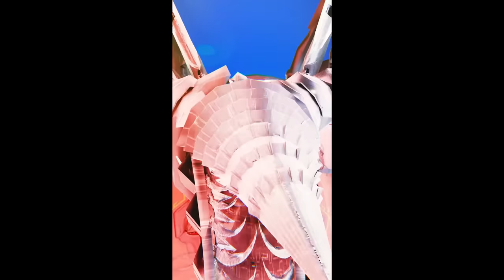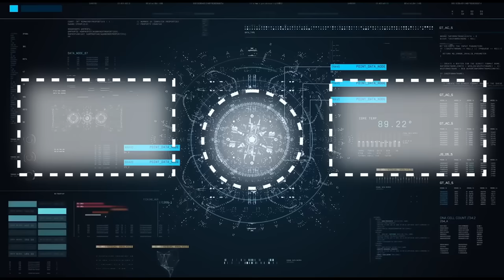skibidi toilet 75 V2 fanmade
skibidi dop dop dop yes yes
full-screen version

Thumbnail by nocxapp

Video by
IULITMx